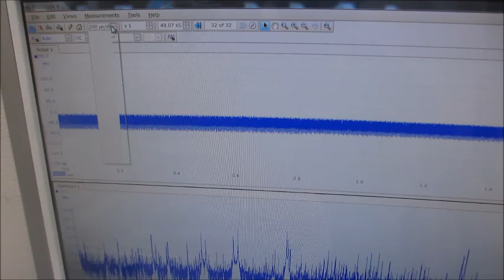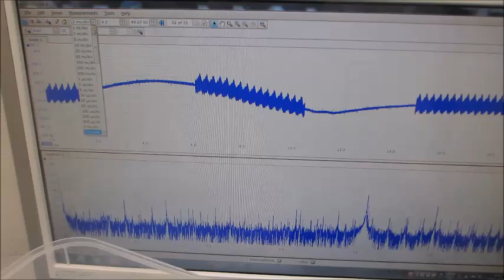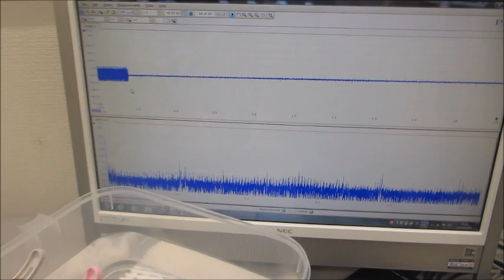共振現象と非線形現象を制御可能にする超音波伝搬システム（超音波システム研究所）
７．７ＭＨｚ（出力１０Ｗ）

　１ＭＨｚ～２０ＭＨｚ（出力１２Ｗ）

　１１．３ＭＨｚ（出力１０Ｗ）

　９～２０ＭＨｚ（出力１２Ｗ）

　１３ＭＨｚ（出力１０Ｗ）

　５～２０ＭＨｚ（出力１０Ｗ）

２台のファンクションジェネレータの利用技術